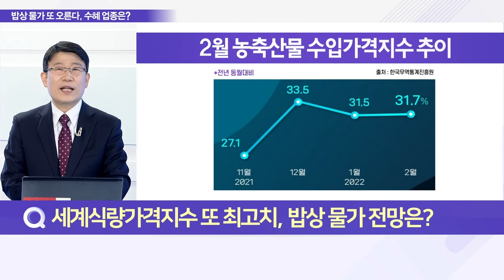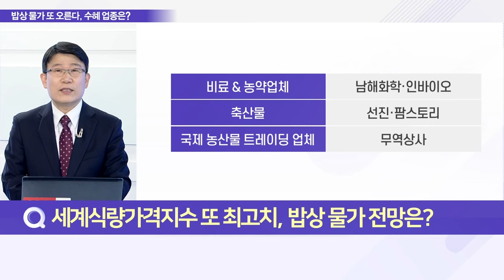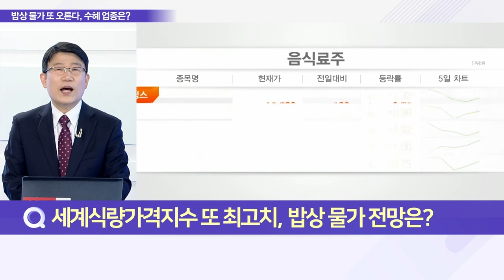세계식량가격지수 또 최고치, 밥상 물가 전망은?_이슈 파워 (20220411)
Q. 세계식량가격지수 최고치 경신, 이유는?
- 3월 세계식량가격지수 159.3p, 2개월 연속 최고치 경신
- 국제 곡물·식물성유지 가격 급등이 전체 지수 상승 견인
- 밀·옥수수·해바라기씨유 등 전쟁으로 공급난 지속
- 올해 곡물 무역 거래량 약 2% 감소 예상
- 곡물 재배 기후 개선으로 주요 곡물 국가 생산량 상승 기대

Q. 세계식량가격지수 또 최고치, 밥상 물가 전망은?
- 3월 국내 소비자물가 4.1%↑
- 국내 소비자 물가 상승, 유가·곡물가 상승이 원인
- 이상기후·전쟁 이슈 등에 수입 곡물가 상승세 지속 전망
- 2월 농축산물·곡물 수입 가격도 상승세 지속
- 우-러 전쟁에 운임·환율 오르며 큰 폭의 상승세

Q. 세계 밥상 물가 상승 전망에 따른 수혜 업종은?
- 농산물가격 상승에 따른 수혜 업종에 관심 유효
- 농산물 가격 상승, 농산물 가공업체의 수익성 악화 우려↑
- 농산물 시장, 원자재 가격 상승률 판매가 즉시 적용 어려워
- 정부 물가 안정대책에 판매 가격 인상 제한
- 국내 농산물 생산 기업 전무
- 농축산물 가격 상승 판매가 전이 가능한 업종·기업 관심
- 비료 & 농약업체: 남해화학·인바이오
- 축산물: 선진·팜스토리
- 국제 농산물 트레이딩 업체: 무역상사